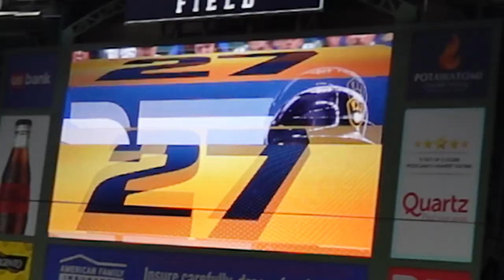Gameday Vlog #28 - Brewers vs Astros